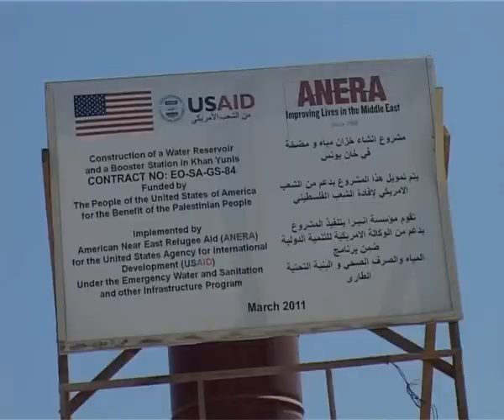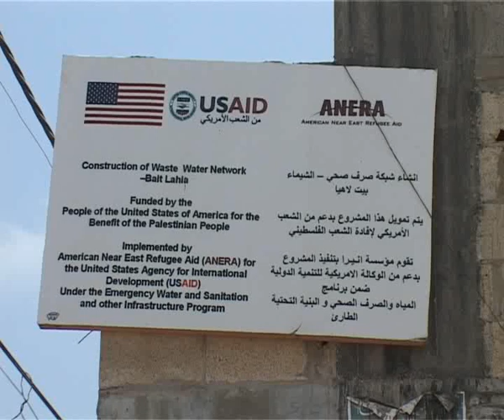The Emergency Water and Sanitation (EWAS) Projects in Gaza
The Emergency Water and Sanitation (EWAS) Project is improving hygiene and health conditions, providing clean potable water and generating income for Gaza Strip residents.  The United States Agency for International Development (USAID) has donated $5 million for American Near East Refugee Aid (ANERA) to construct sewage networks, build a 5,000-cubic meter reservoir and install sewage and water pipes, manholes and pumps as needed.